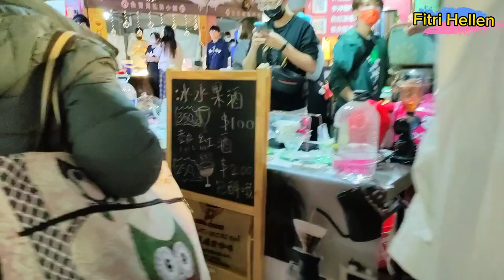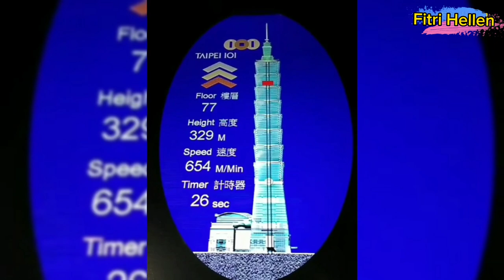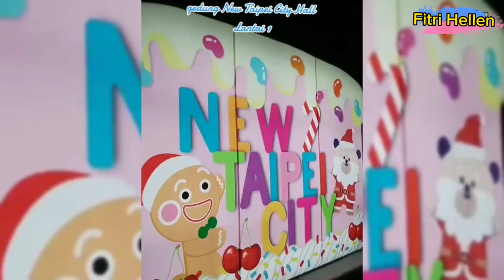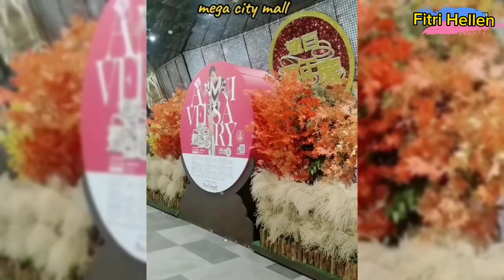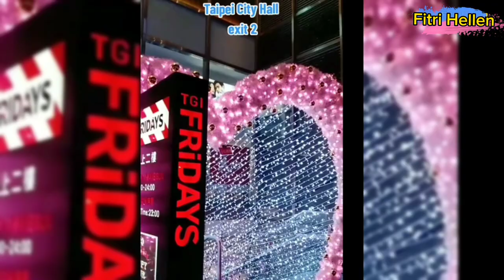Menyambut Tahun Baru Festival Lampu sudah mulai Nyala di Taiwan